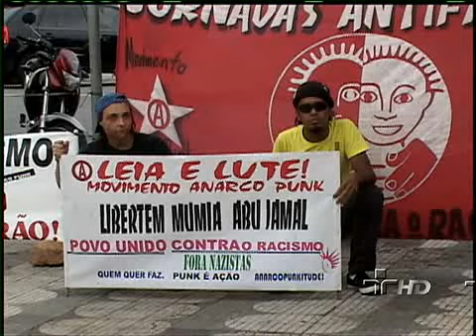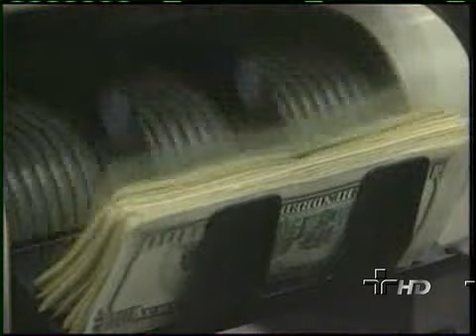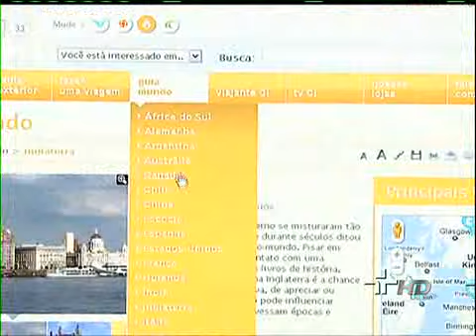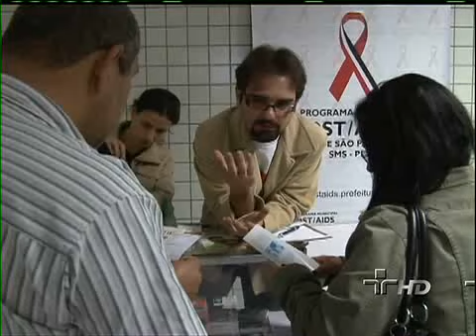Jornal da Cultura 28/09/2011 - 2º Bloco